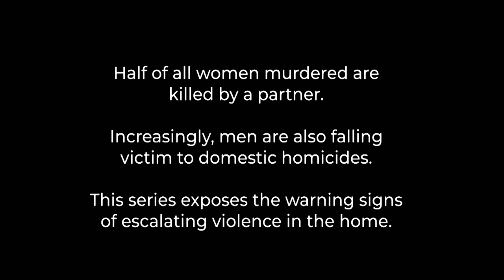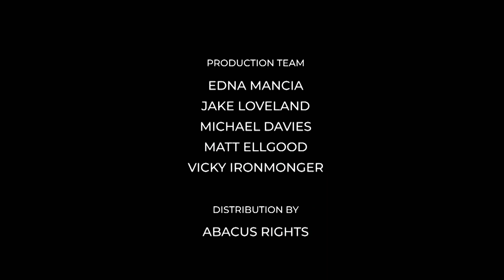Meet, Marry, Murder - Season 1, Episode 31 - Covlin - Full Episode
Rod Covlin was happy to live off his wife Shele's wealth and success. Even after she mysteriously died.

Though wedded couples vow to stay together until death do they part, this new true crime series looks at what happens when a groom or bride causes their beloved's death.